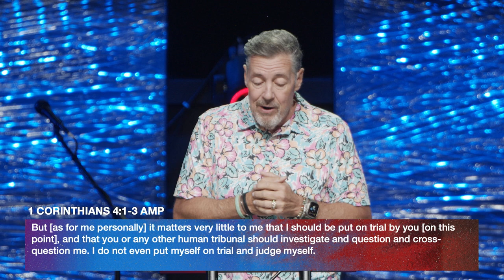Don't Offend Yourself | Pastor Derek Williams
As believers, we need to examine ourselves in light of God's Word and make necessary changes. The Holy Spirit helps us deal with what needs to change, but we shouldn't always look for something wrong. Many of us are so self-analytical that we can't appreciate what God has already done in our lives. So, how is your relationship with yourself? Can you stand to be alone with yourself? Most people don't have a good relationship with themselves, which affects their relationships with others. The Bible says to love your neighbor as you love yourself. If you don't get along with yourself, you won't get along with others.

We are passionate about developing fully devoted followers of Christ.

to help make an eternal impact.